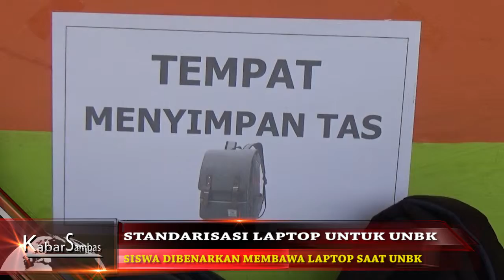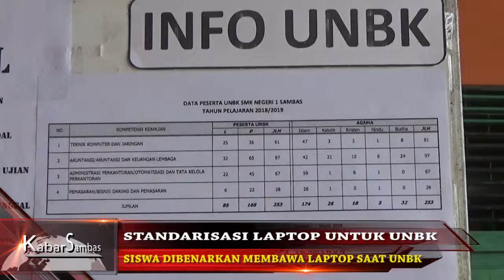CSMtv Sambas STANDARISASI LAPTOP UNTUK UNBK